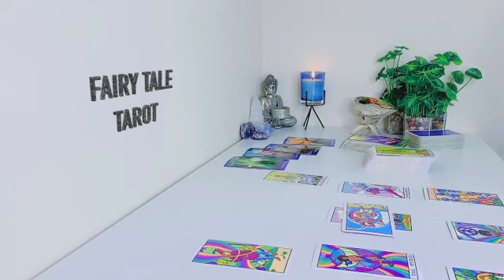TAURUS 💗 A HELL OF NEW START WITH THEM IS HERE😍THEIR WORLD CRUMBLED💔REALISED U WERE ALWAYS THE ONE